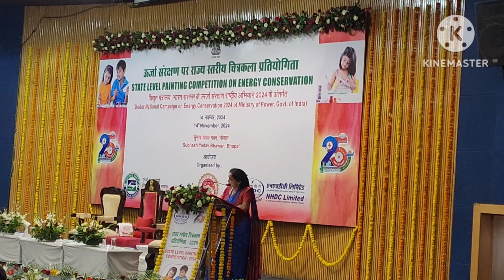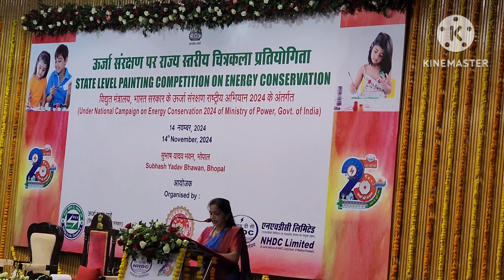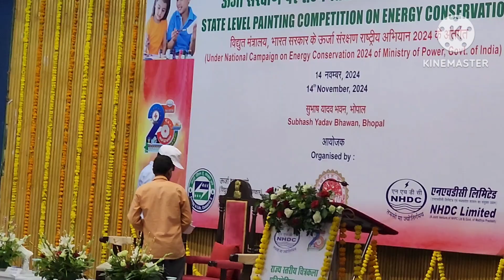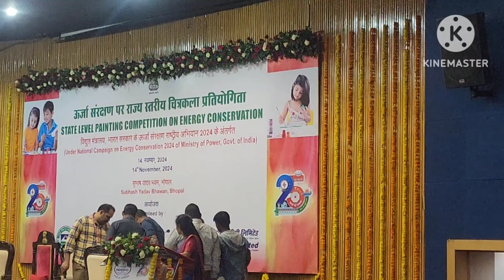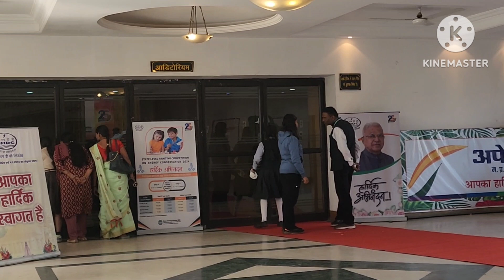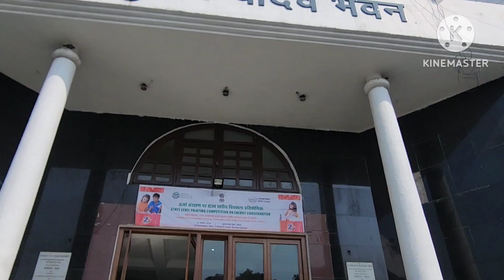ऊर्जा संरक्षण विषयक चित्रकला प्रतियोगिता भोपाल,,,14 November 2024